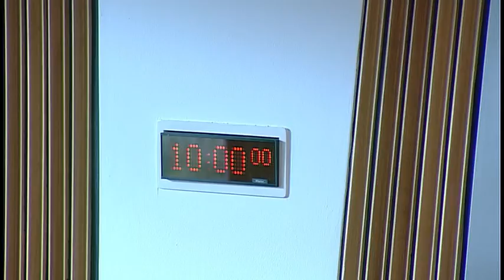Delegated Powers and Law Reform Committee - 27 September 2016